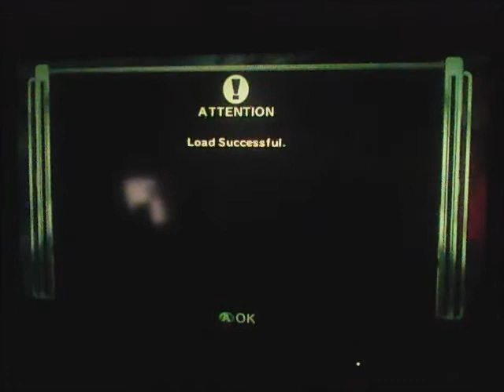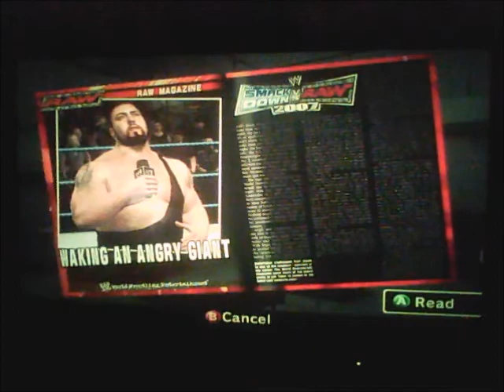WWE SmackDown vs. Raw 2007 - Part 14 - John Cena. vs. Big Show , Steel Cage Match !!